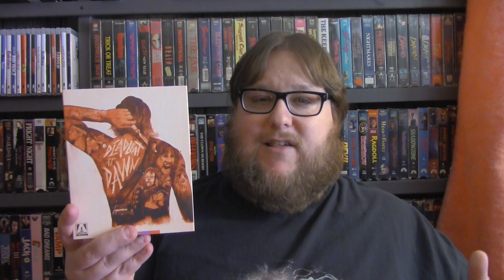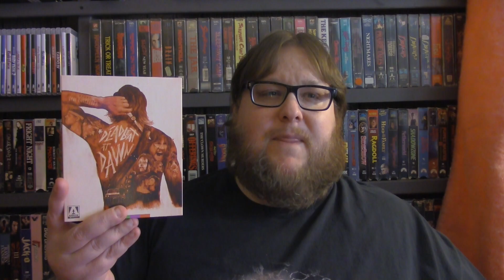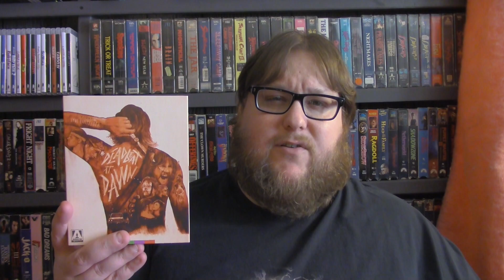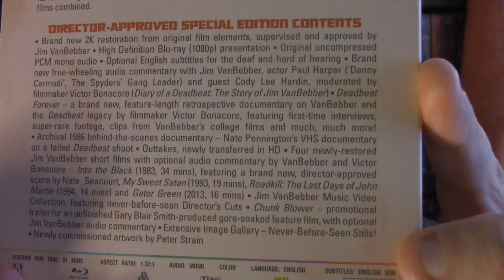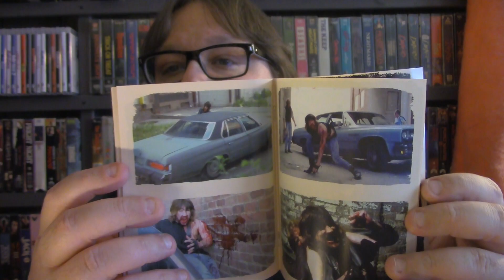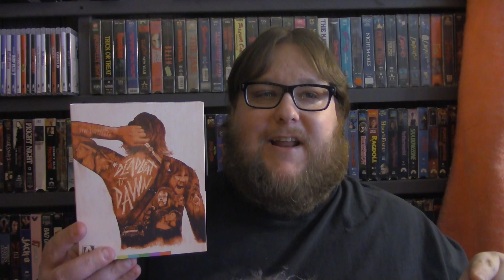Deadbeat at Dawn - Review/Unboxing - (Arrow Video USA)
Jim VanBebber's notorious, blood-drenched cult classic Deadbeat at Dawn rises again on the advent of its 30th anniversary, newly restored for the first time on Blu-ray. Locked and loaded with a raft of new extras, see Deadbeat as you've never seen it before - in all its head-busting, bone-crushing glory!

Written by, directed by and starring VanBebber, Deadbeat follows the story of Goose - a gang leader whose girlfriend is brutally slaughtered when he attempts to leave the thug life behind. Pulled back into the gang, who've now formed an uneasy alliance with the thugs that butchered his girl, Goose sees an opportunity to exact his brutal, deadly revenge.

The very definition of DIY, independent filmmaking (VanBebber quit film school after his first year and used his student loan to fund the movie), Deadbeat at Dawn surpasses its low-budget origins to create a revenge movie that delivers more thrills and bloody spills than all of Chuck Norris' films combined.

Twitch.tv/TonyoftheDead

TonyoftheDead

TonyoftheDead